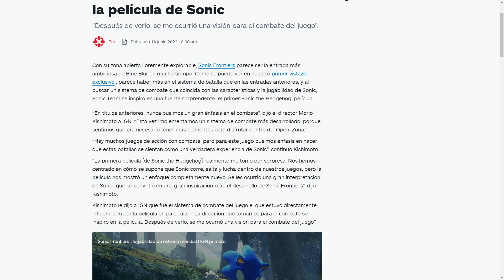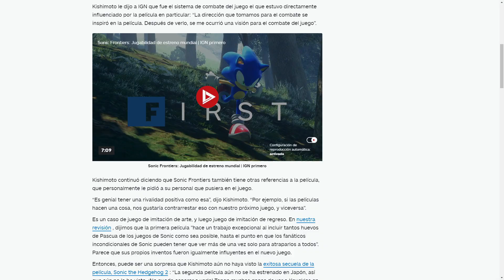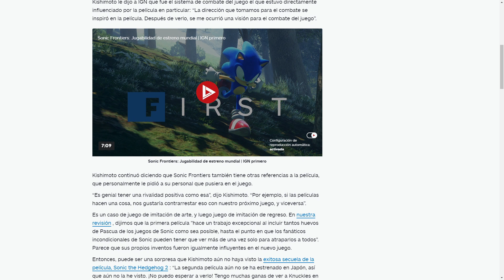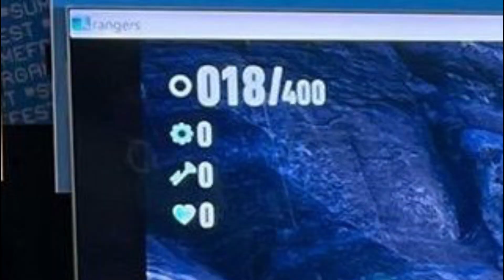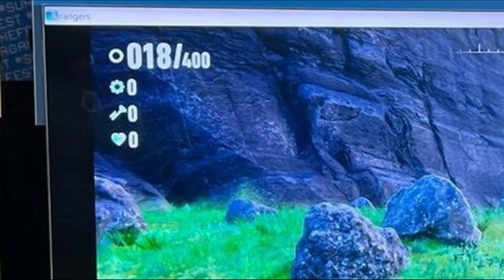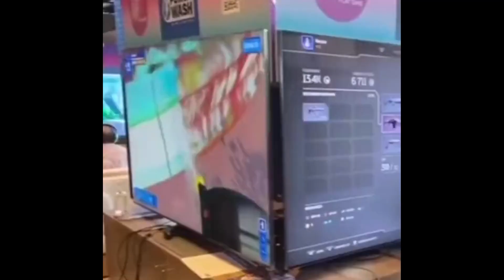CONFIRMADO SONIC LA PELICULA ESTA EN SONIC FRONTIERS JUNTO CON AMY Y SU HISTORIA